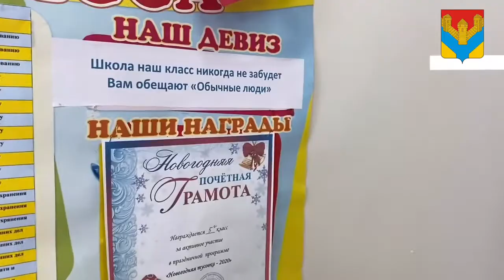Продуктовые наборы школьникам Илекского района